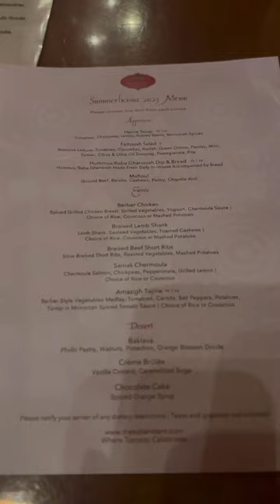Must try restaurant in Summerlicious with belly dance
The Sultan's Tent and Cafe Moroc
49 Front St E, Toronto